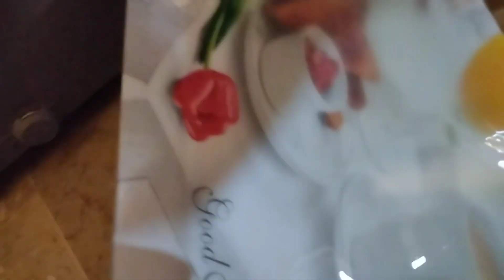aj refrigerator ki cleaning ki aur biryani banayi